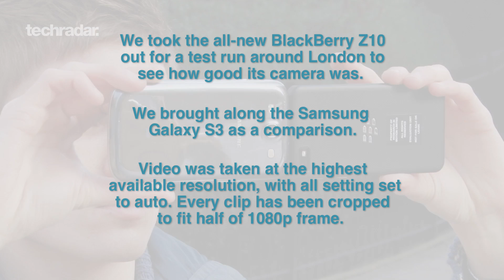BlackBerry Z10 vs Samsung Galaxy S3 HD Video Test Comparison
BlackBerry Z10 vs Samsung Galaxy S3 HD Video Test Comparison: We took the brand new BlackBerry Z10 our for a field test with the Samsung Galaxy S3 to check out its HD video capture. BlackBerry vs Samsung, Android vs BB 10. Which smartphone shoots the best video? BlackBerry Z10 1080p video test.